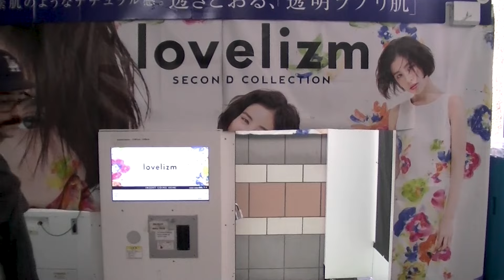Jake Sheppard "Bird Clock"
"Bird Clock" is the first single from Jake Sheppard's debut LP "Midwest Marlin" coming March 29, 2024 on digital release via Desserted City.

Directed by Jake Sheppard
Cinematography by Ike Sheppard
Featuring Natasha Hà Viết Tâm Wilroy